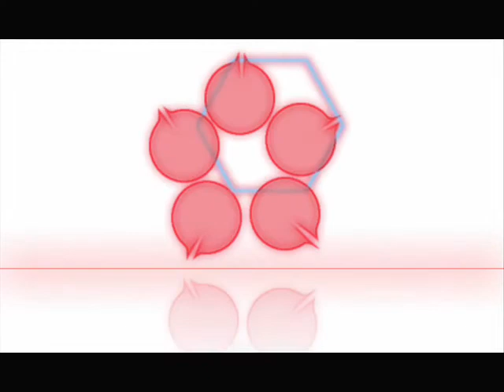(cover) Shy Boy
Secret's Shy Boy!
This was a request, and truthfully I've been done with for a little bit but was too lazy/busy to finish up the video. Eventually I sorta gave up but yes it is here!